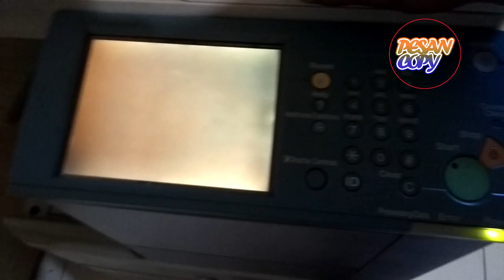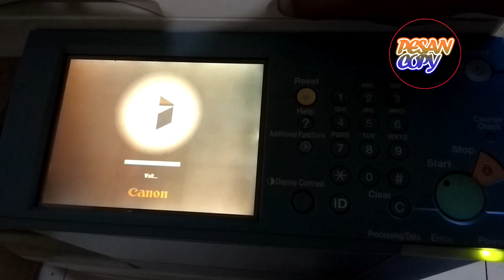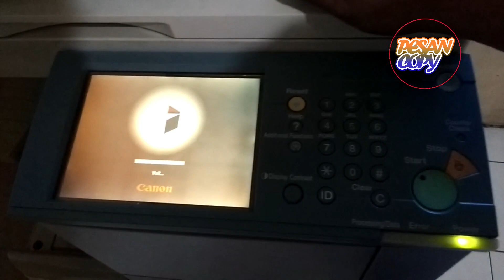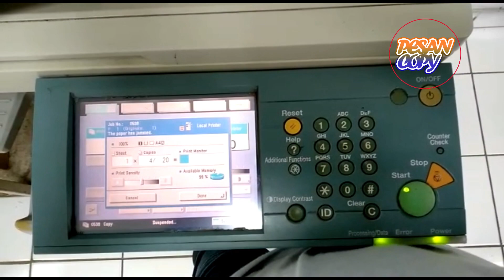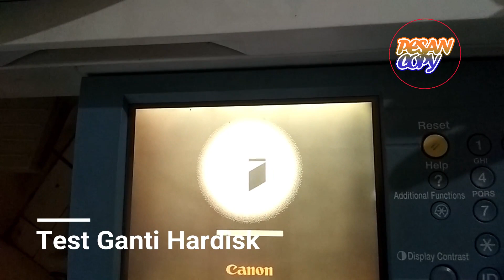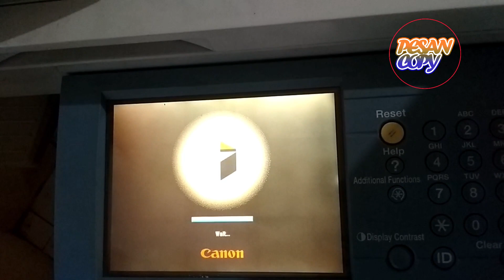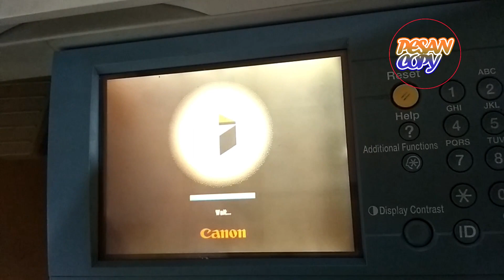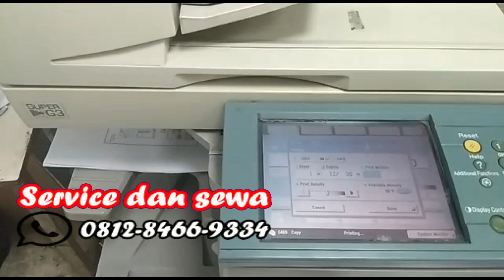Mesin fotocopy tiba tiba hang saat digunakan mengcopy banyak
mesin fotocopy hang bikin pusing, karena tiba tiba mesin tidak bisa digunakan sama sekali, tombol tombol terdiam tidak bisa difungsinkan, serta ayar monitor terhenti hanya tertera suspended, dan kertas tidak keluar.

sudah pasti mesin ini gagal proses, jika anda menemukan ciri ciri seperti diatas, video ini cocok bagi anda, kami ambil dari pengalaman kami sendiri, semoga bermanfaat

pesancopy merupakan tempat bagi anda yang sedang mencari mesin fotocopy untuk disewa atau untuk usaha dengan harga bisa dikomunikasikan, and absa menghubungi hotline dibawah untuk sekedar bertanya tanya terlebih dahulu.

pesancopy adalah channel yang mengulas masalah mesin fotocopy yang muda dipahami bagi pemakai pemula.
kami melayani ;
1.service panggilan
2.penjualan sparepart,COD atau bayar setelah pemasangan oleh team kami
3. Penyewaan mesin fotocopy dengan harga flexible
4. Penjualan mesin fotocopy, area jabodetabek, pemalang,pekalongan bebas ONGkIR